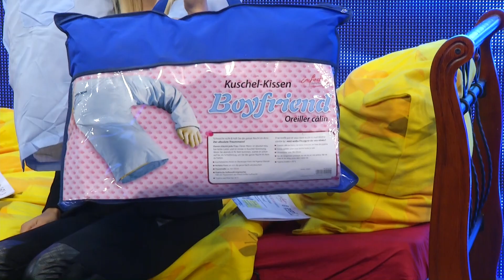infactory Kuschel-Kissen "Boyfriend"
In diesem Video zeigen Harry Wijnvoord und Anne-Kathrin Kosch alles rund um.

infactory Kuschelkissen: Kuschel-Kissen "Boyfriend" (Kissen Arm)

* Der perfekte Ersatzmann: Immer da, immer kuschelbereit.
* Kuschelweiches Kissen in Oberkörper-Form mit Pyjama-Oberteil
* Traummaße: 54 x 50 cm, Pyjama-Oberteil bei 30° waschbar

infactory Kissen Arm, Kuschelpolster

Schnarcht nicht & hält Sie die ganze Nacht im Arm: Der absolute Traummann!

- Kuschelpolster

Davon träumt jede Frau: Dieser Mann ist absolut treu, hat keine Laster und ist immer in Kuschel-Stimmung. Wenn Sie abends in Ihr Bett kommen, wartet er schon im Schlafanzug auf Sie, um Sie die ganze Nacht im Arm zu halten.

Das ist die Schulter zum Anlehnen, die Sie immer gesucht haben. Auch als Geschenk für einsame Freundinnen ist das Kissen ideal. Oder überraschen Sie die Frau Ihres Herzens mit dem Ersatz-Mann, wenn Sie z. B. auf Geschäftsreise sind.

* Perfekte Form um sich die ganze Nacht anzukuscheln
* Traummaße: ca. 54 x 50 cm
* Praktische Aufbewahrungstasche: Falls mal ein Traummann aus Fleisch & Blut auftaucht
* Pyjama-Oberteil waschbar bei 30 °C
 - Außerdem relevant oder passend zu: Mann und Frau Kuscheln, Armkissen, Freund Ersatz, Geschenkideen, Halber, Mitbringsel, Kopfkissen, Muttertag, Partner, Muskel